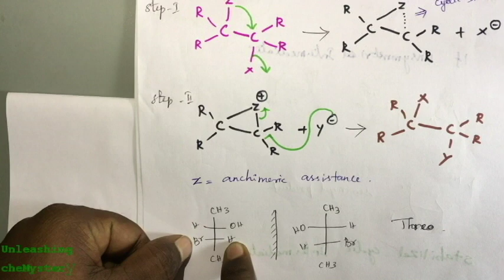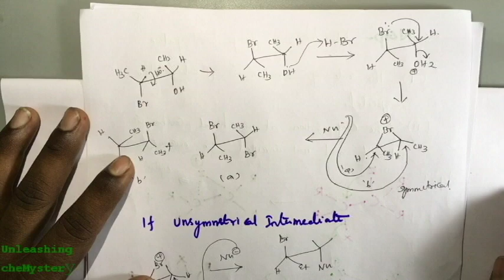PGTRBchemistry//NGP/Neighboring Group Participation-(part-1)/Tamil